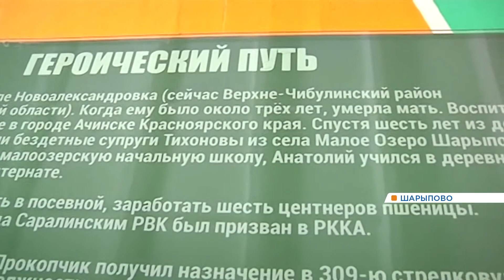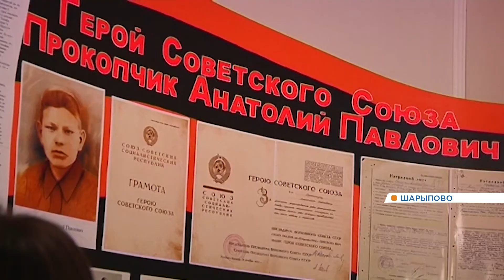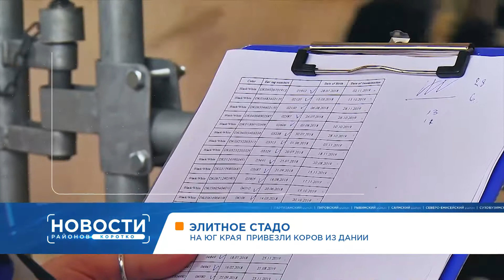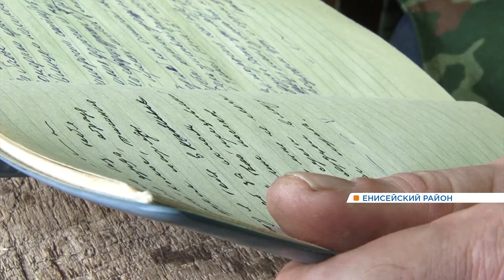Новости районов от 13.03.20